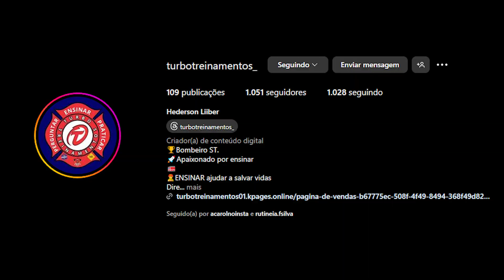Moacir Carboni Testando a SPARK Z 2.0 após bater meta de 1000 seguidores!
Chegamos aos 1000 seguidores que foi colocado como meta e aqui está a íntegra desse dia.
Nosso convidado foi o grande amigo Queiroz, proprietário da LBR - Centro de Formação de Vigilantes.
Uma pessoa experiente na área e que tem aptidão para manusear a SPARK.
Mais uma vez obrigado pela visita, Queiroz!

siga nosso instagram: @turbotreinamentos_

Com 5 mil seguidores no Instagram, ST Hederson vai ser colocado a prova com a SPARK!